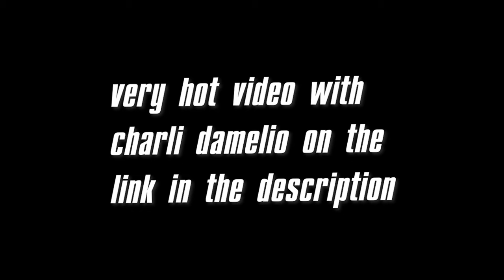Charli D’amelio Throwing It Back For A Minute Straight (Charli Damelio Hot Sexy Tik Tok 2021)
charli d'amelio hottest moments
charli d'amelio twerk
charli d'amelio sexiest moments
charli d'amelio bikini

guys, join my telegram channel with the most relevant news!

CHARLI D’AMELIO SEXY MOMENTS 2020 (bikini, twerks hottest)